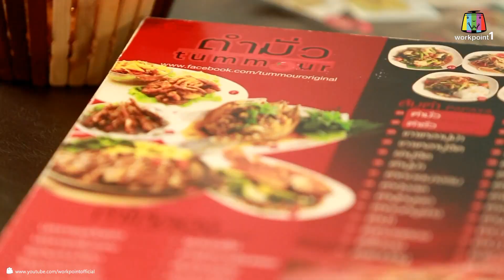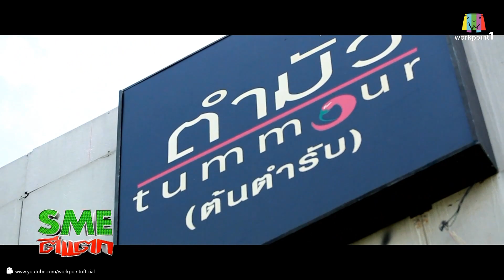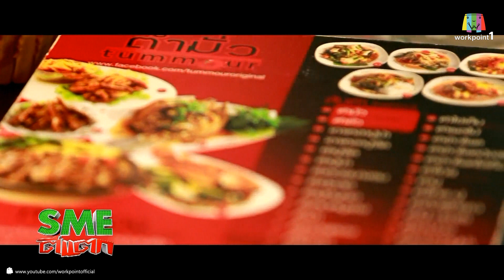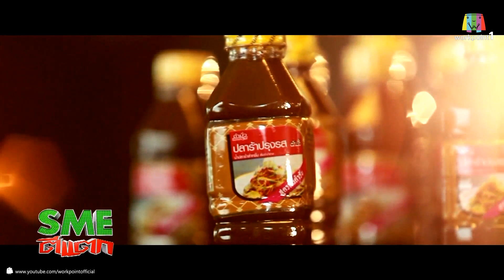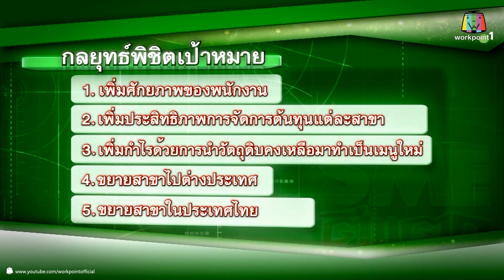SME ตีแตก l ตำมั่ว l 9 ส.ค. 57